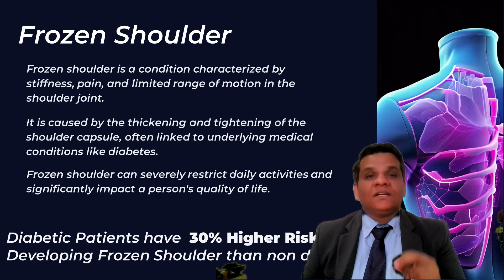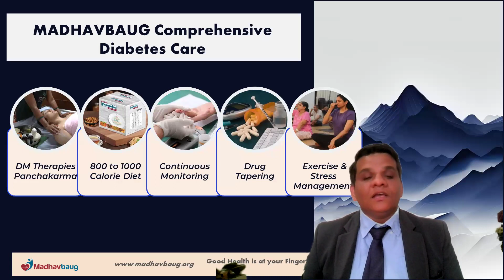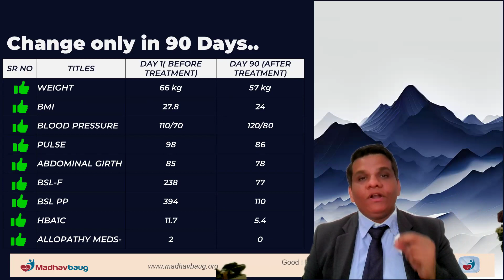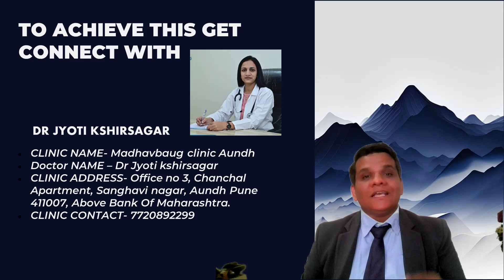Frozen Shoulder मतलब कंधे के दर्द से मिला आराम । Free from Frozen Shoulder pain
6 साल से डायबिटीज था जिसके लिए गोलियां भी ली जा रही थी लेकिन कंधे के दर्द के कारन रोजमर्रा के काम नहीं हो पते थे । बहुत दर्द होता था जिसके कारन बहुत परेशानी का सामना करना पड़ा था ।

माधवबाग की आयुर्वेदिक डायबिटीज तो ठीक हुआ और साथ ही कंधे का  दर्द भी गायब हुआ ।  यह कैसे हो पाया यह जानने के लिए वीडियो पूरा देखें ।